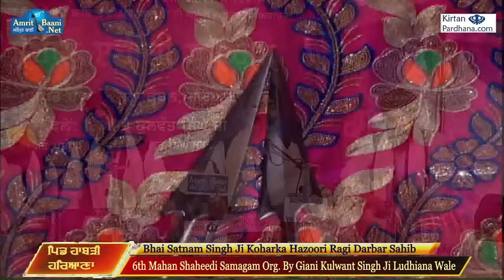Bhai Satnam Singh Ji Koharka (Darbar Sahib) 15Dec2018 Pind Habri, Haryana